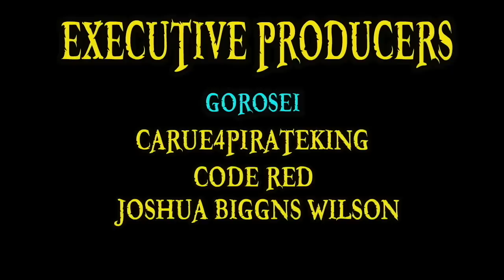The Yomi Yomi no Mi (Revive-Revive Fruit) | Devil Fruit Encyclopedia